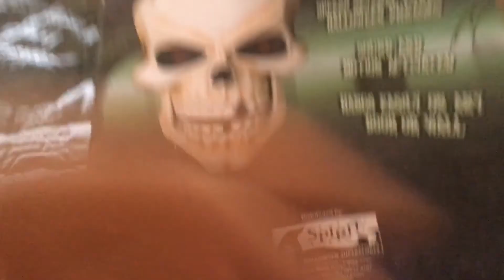Spirit Halloween 2009 talking skull door greeter